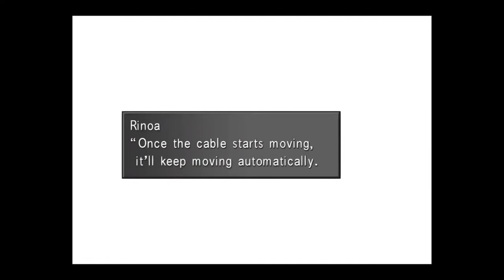Final Fantasy 8 Remastered #14 Trains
-Socials-